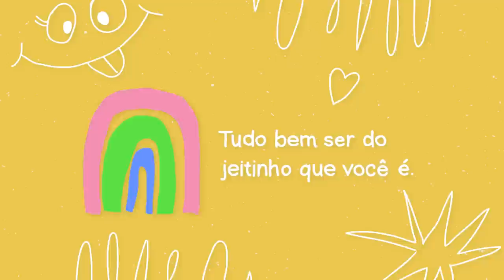NÃO VÁ PARA ARRAIAL D'AJUDA ANTES DE VER ESSE VÍDEO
Passei 4 dias em Arraial D'Ajuda que fica no litoral sul da Bahia com minha namorada e cachorra no final da época de chuva. Fiquei encantada pela cidade! Mostrei o melhor acarajé que eu já comi na vida e um rolê pelo parque aquático que tem lá. Bahia gostoso demais!